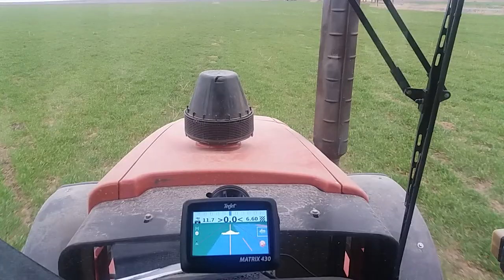Ferma Moise din Macin - Belarus 1221.3 + Sulky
Aplicare ingrasamant primavara 2018